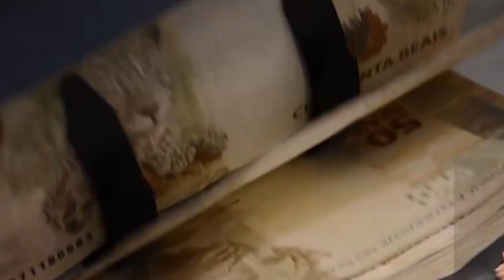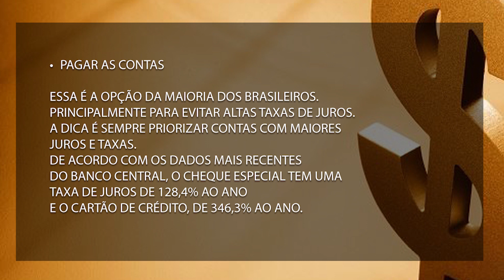SAIBA COMO MELHOR ADMINISTRAR ANTECIPAÇÃO DO 13º SALARIO E SAQUE EXTRAORDINÁRIO 04.05.22